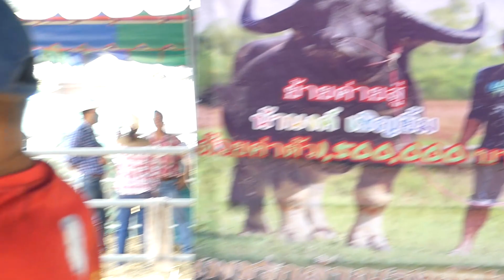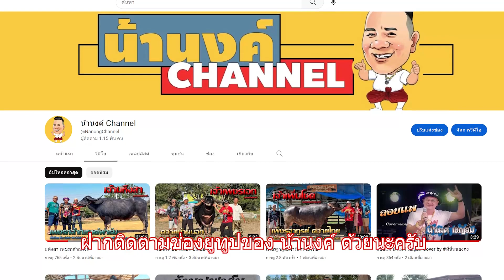เจ้า มหิงสา 1ล้าน 5แสนบาท ส่งมอบจากเพชรกล้าณรงค์ฟาร์ม สู่ คอกควายน้านงค์ เชิญยิ้ม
น้านงค์เชิญยิ้ม พาเยี่ยมชมงานประกวดควายที่อำเภอ บึงสามพัน จังหวัดเพชรบูรณ์ พร้อมส่งมอบเจ้า "มหิงสา" ควายงามจาก "เสี่ยน๊อต" เพชรกล้าณรงค์ฟาร์ม สู่ คอกควาย น้านงค์เชิญยิ้ม ที่บ้านโนนสวาง อ.โพนทอง จ.ร้อยเอ็ด ใครอยากสำผัดตัวจริงของเจ้า "มหิงสา" เชิญมาเยี่ยมชมที่ "คอกควายน้านงค์ได้เลยนะครับ" หรือโทรสอบถามข้อมูลกับน้านงค์ได้ที่เบอร์นี้เลยครับ 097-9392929 "น้านงค์เชิญยิ้ม ยินดีต้อนรับทุกๆท่านครับ"